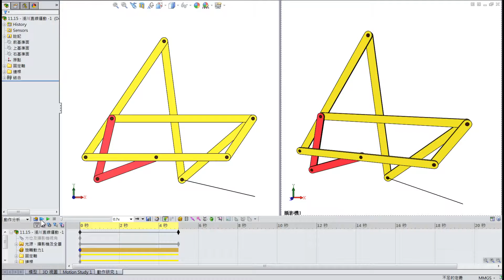淺川直線運動 -1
移動點能描繪與固定桿成直角的直線。